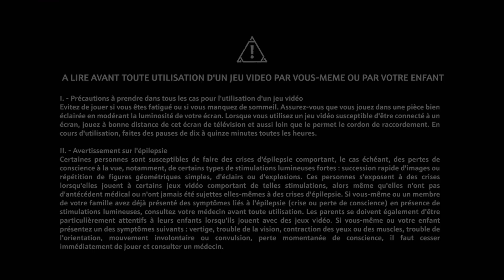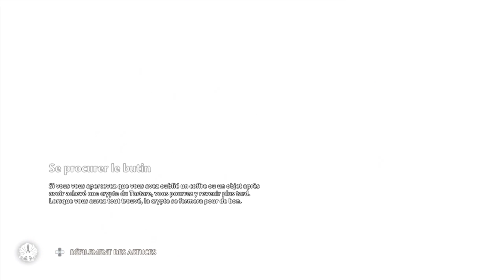Immortals Fenyx Rising Episode 4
Bonjour et Bienvenus pour l'épisode 4 de Immortals Fenyx Rising.